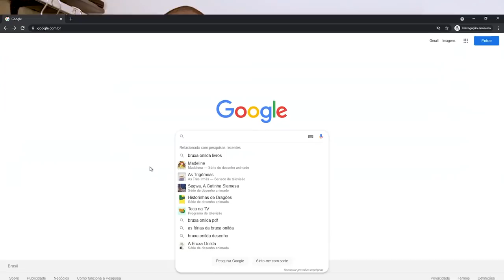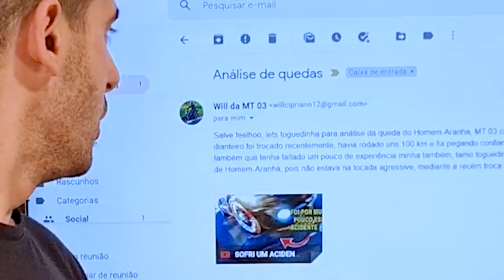ANÁLISE DE QUEDAS 31 - Durvalcareca